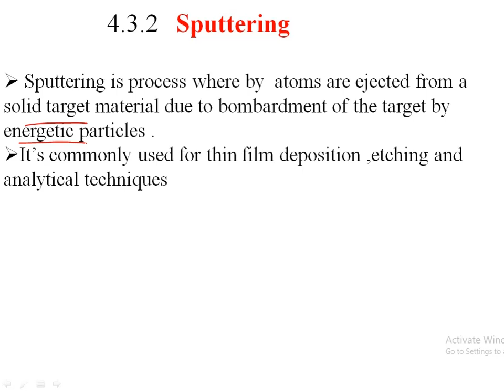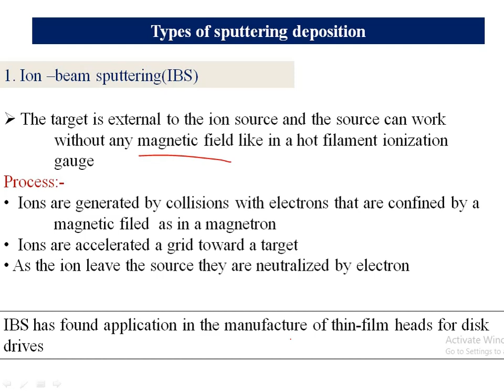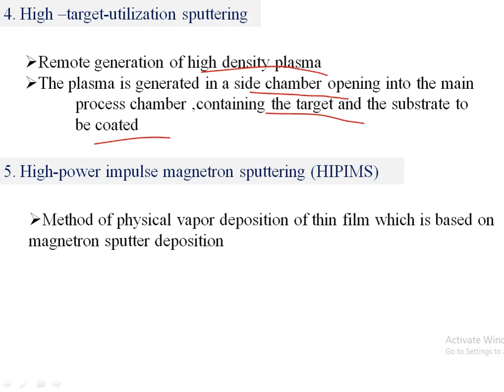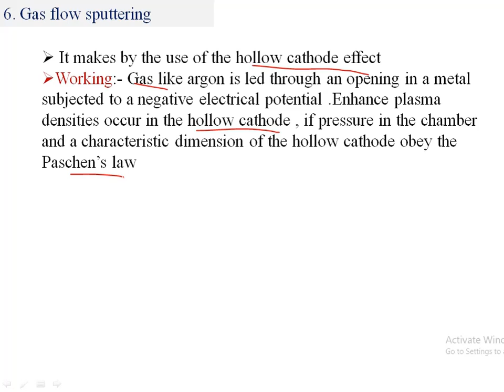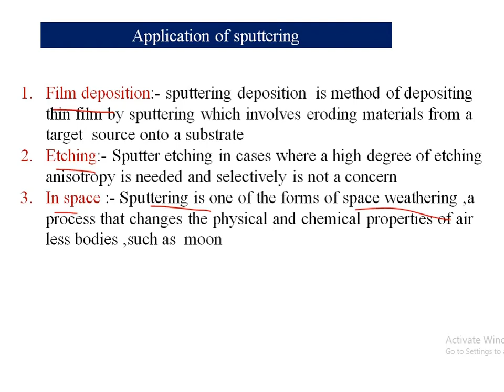Sputtering Growth Techniques of Nanomaterials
6th sem B sc physics -Nanomaterials and Technology